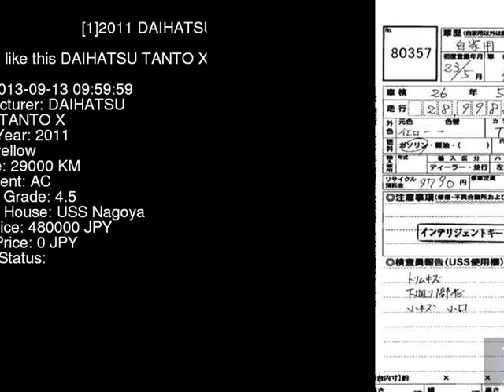2011 DAIHATSU TANTO X L385S - Japanese Used Car For Sale Japan Auction Import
2011 DAIHATSU TANTO X L385S - Japanese Used Car For Sale Japan Auction Import L385S,DAIHATSU,TANTO,X,USS Nagoya,jdmvip,vip,jdm,cars,japan,jdmvip.com,japanesecars,usedcars Japanese Used JDM Car For Sale At Auction in Japan for Import